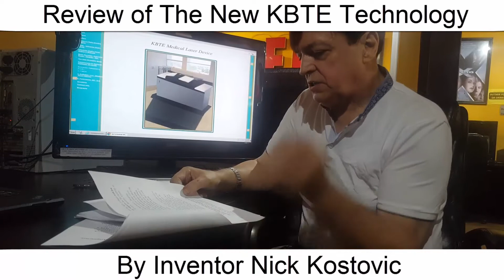Review of The New KBTE Technology By Inventor Nick Kostovic